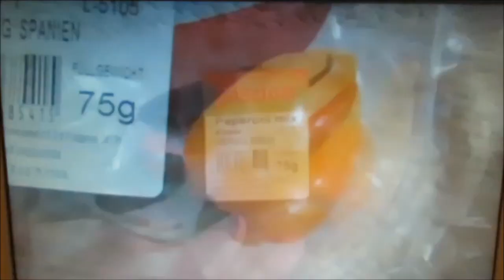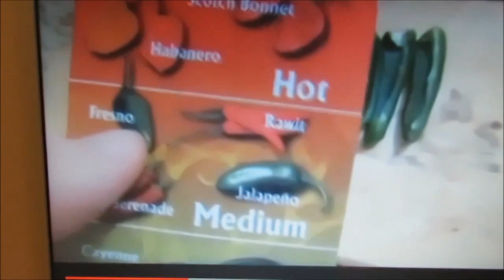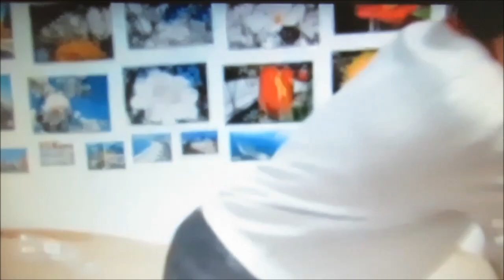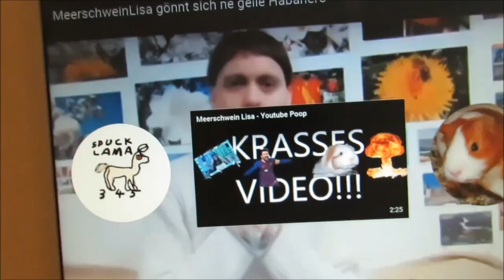Ich reagiere auf Spucklamas Habanero Remix!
Es gibt ein neues Video von Spucklama345, richtig toll geworden, das Meisterwerk :)